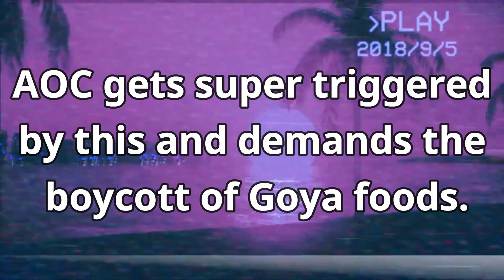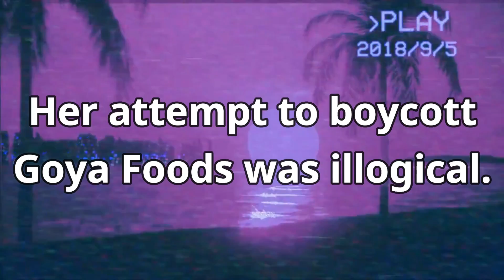Goya Foods Names AOC Employee of the Month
Trends: